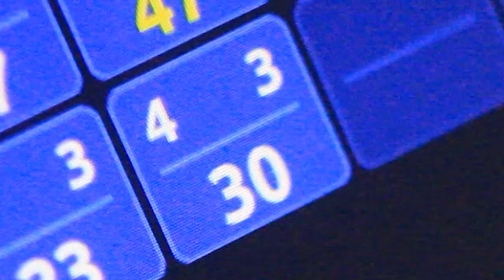Strike Up Fun: Bowling Adventures!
🎳 Get ready to roll with the ultimate bowling extravaganza! Join us on a thrilling journey of strikes, spares, and endless fun in our latest kid-friendly bowling adventure! Whether your little ones are seasoned pros or brand-new to the lanes, this video promises non-stop excitement and laughter for the whole family.

🌟 Watch as our energetic young bowlers take on the challenge with enthusiasm and determination, aiming for that perfect strike with every toss. From colorful bowling balls to funky shoes, every aspect of this bowling experience is tailored for kids, ensuring a safe and enjoyable environment for everyone.

🎉 With vibrant animations, catchy music, and plenty of high-fives, this video is sure to keep your kids entertained from start to finish. So, lace up those bowling shoes, grab your ball, and get ready to knock down some pins in the most epic bowling showdown ever! Don't miss out on the action-packed fun – hit play now and let the bowling bonanza begin! 🎳✨